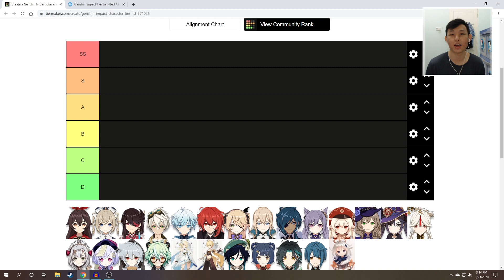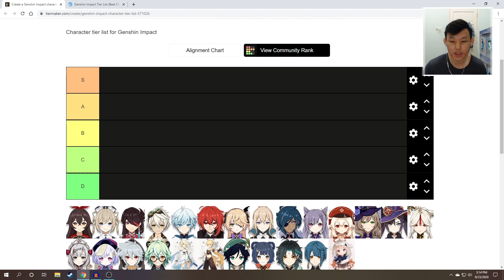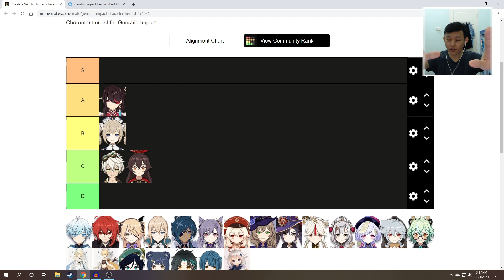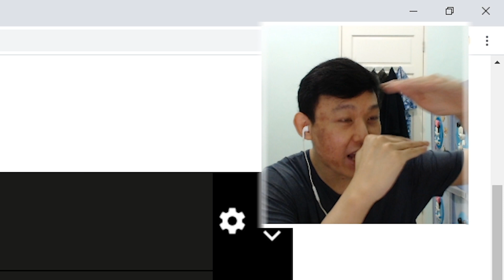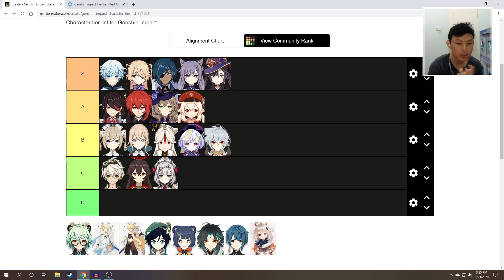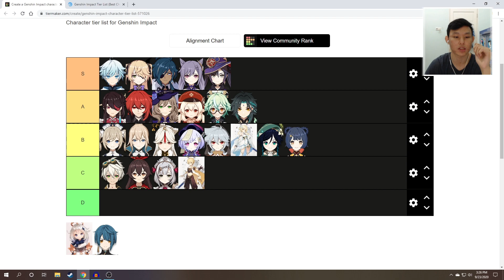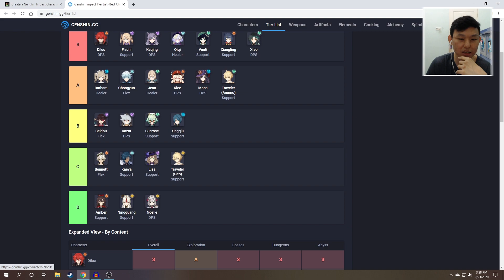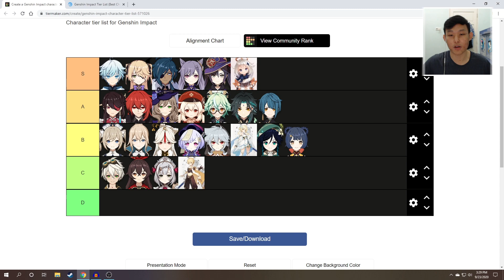APA YANG HARUS DI REROLL ?? TIER LIST VERSI LEHNWA !! | Genshin Impact